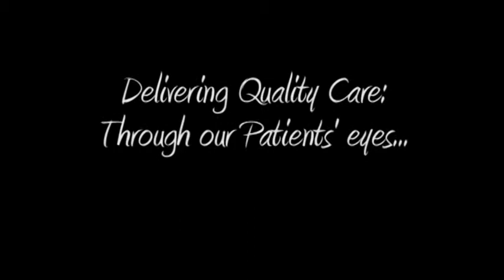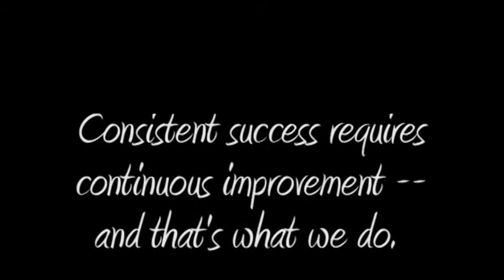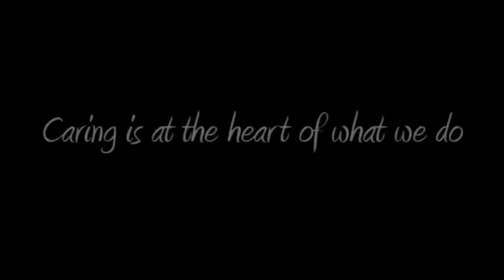iCARE 2012 and Beyond: Hospital Update